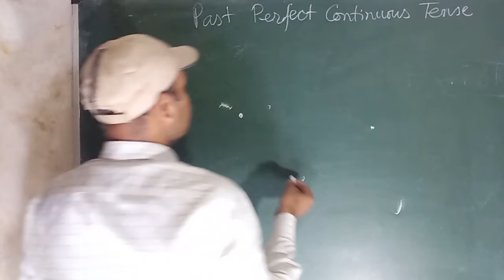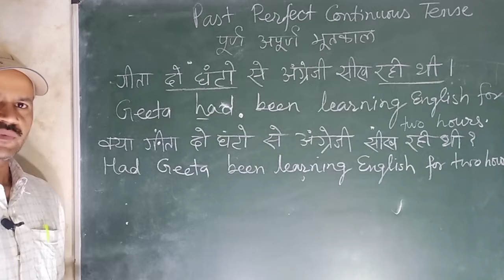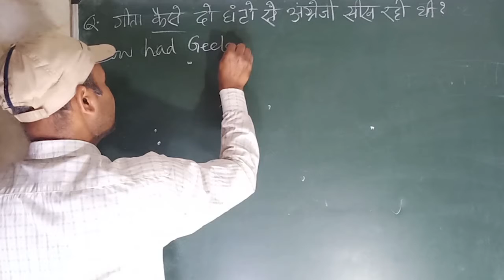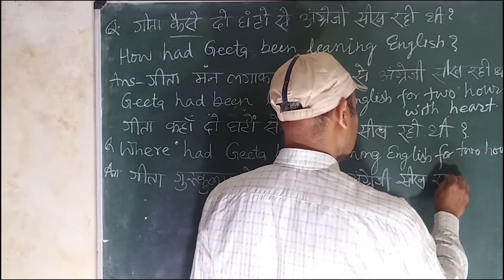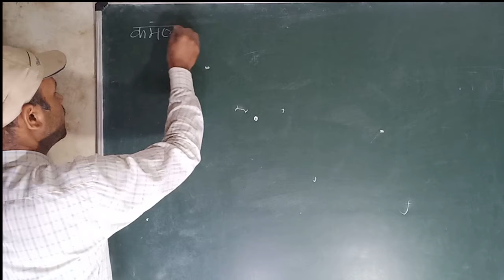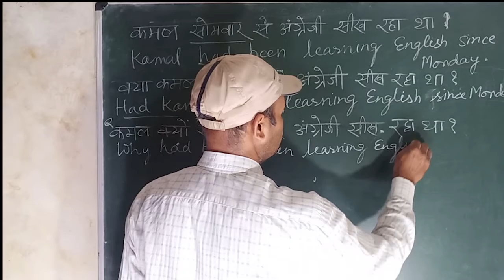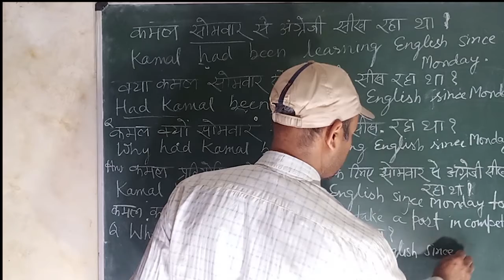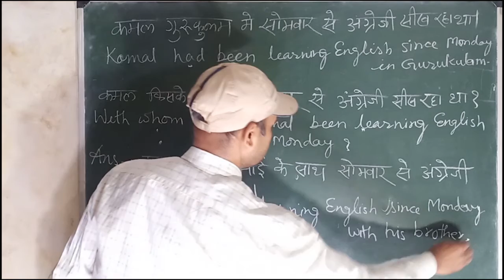Conver / Wh questions of Past Perfect Continuous Tense / Spoken English /How to make interrogative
Gurukulam Ranchi /बातचीत करने के लिए प्रश्न कैसे बनाएं ? /spokenenglish english. grammar spoken. #